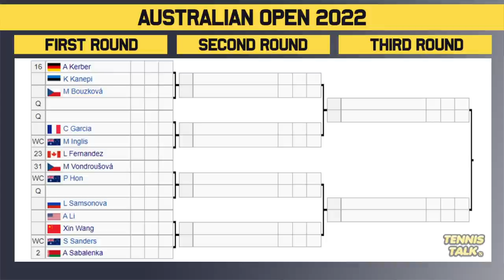Australian Open 2022 | Ladies Draw Preview | Tennis News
The Australian Open 2022 official ATP men's draw is out now. This event in Melbourne, Australia will feature the best players in the world including Ash Barty, Emma Raducanu, Naomi Osaka, Aryna Sabalenka and Garbine Muguruza.

0:00 | Intro
0:14 | Withdrawals
0:33 | Section 1 | Barty #1
1:33 | Section 2 | Sakkari #5
2:21 | Section 3 | Krejcikova #4
3:10 | Section 4 | Badosa #8
4:04 | Section 5 | Kontaveit #6
5:06 | Section 6 | Muguruza #3
6:23 | Section 7 | Swiatek #7
7:19 | Section 8 | Sabalenka #2
8:35 | Predictions